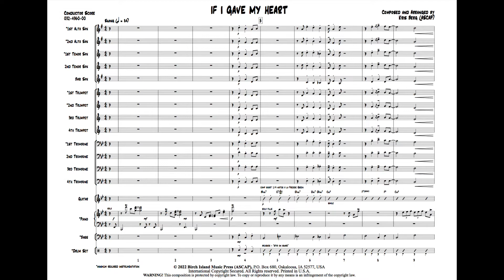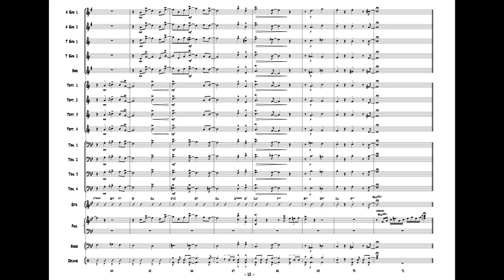If I Gave My Heart - Kris Berg (with Score)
“If I Gave My Heart” is a gorgeous swing ballad for younger bands. Lots of ensemble writing will help the band learn to play together, but there is also space for a short sax soli and a short brass soli. No improv is required, but your piano player gets to shine with lots of written fills between melody phrases. While written at an easy level, “If I Gave My Heart” is perfect for any ensemble that wants a ballad and a chance to take a little pressure off those chops!! Keep swingin’!

Performed by the Studio “A” Big Band under the direction of Ed Petersen.